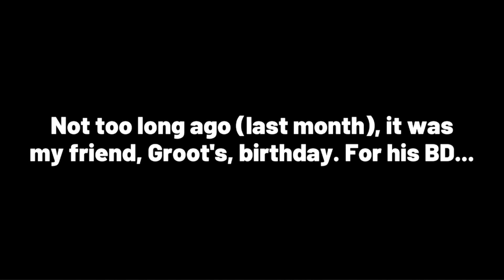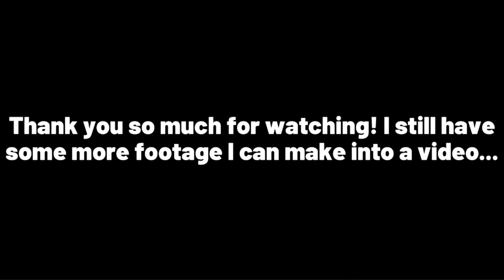we broke into someone's house and made chicken nuggets | chaos in bloxburg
make sure to
~ pls click read more ~
if there's any sound cut in this video, it's because of copyright - :)

hi again
one question
do you think my editing is improving? :)
thanks!